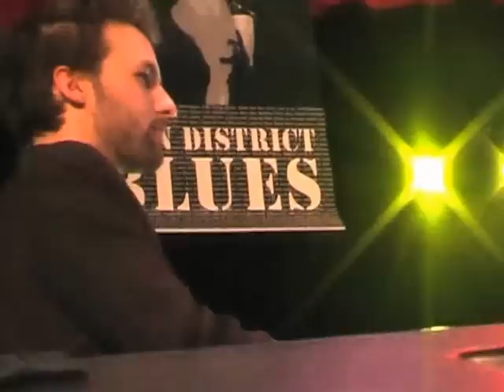Eden District Blues - NINA ATTAL( 9 )-video:Annick Collombon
video; Annick Collombon